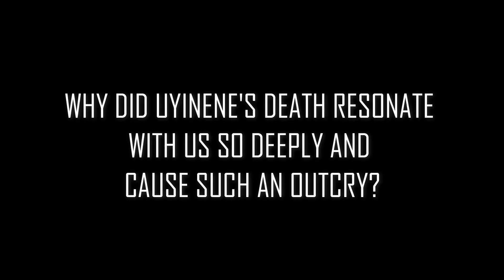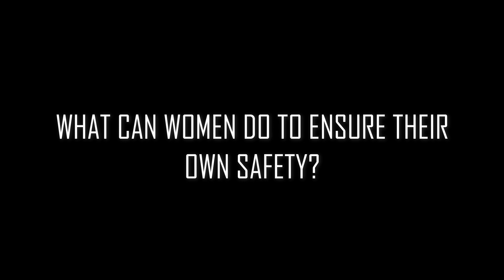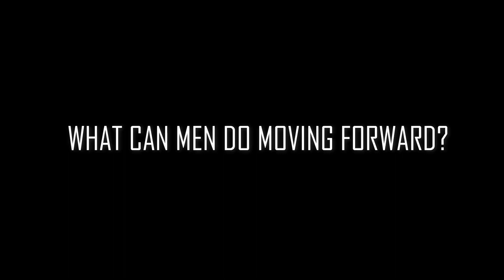The War on Women In South Africa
TRIGGER WARNING: This video contains discussions around rape, assault, femicide and gender based violence. Please watch with care.

After the announcement of Uyinene Mrwetyana's rape and murder on 2 September 2019, South Africa broke exploded in outrage and utter turmoil. Gender based violence, rape and the safety of women, one of the most prominent issues in our country became the center of many discussions and because this is a cause very close to my heart I wanted to film a video to keep the conversation going.

I also knew that I didn't want to center this video around my opinions alone, but use my platform to give a voice to real South African women. And so on Monday 9 September, Maxine and I took to this streets of Hatfield, Pretoria to find women to interview for this video. The opinions here obviously do not reflect that of ALL women in South Africa but it is a start.

I am hopeful for change but realize that it will only happen if we MAKE it happen. I hope this video does something for you be it making you think, feel heard, or move us one step closer to a safer country.

Video Clip Credits:
SABC News
Multimedia Live
Various Twitter Accounts
Clips compiled from Christ Austin’s documentaries via Tony Gum’s instagram page.

Women featured:
Clara
Nobuhle - @_nobuhletindleni
Tenele - @tenele_m
Sami - @sami_maseko
Gloria - @matondo_gloria
Makhanyisa - @makhanyisa_zondo